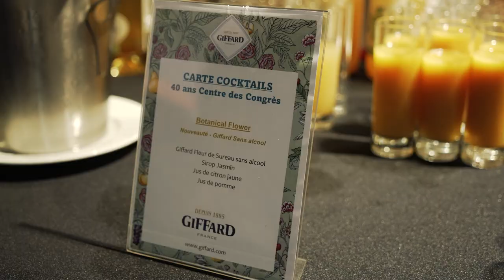Les 40 ans du Centre de Congrès Jean Monnier - Destination Angers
Le 28 septembre 2023, nous avons célébré les 40 ans d'existence du Centre de Congrès Jean Monnier entourés des élus, clients, partenaires, prestataires, partageant ensemble le passage de ce lieu emblématique dans la quarantaine.

Cette soirée anniversaire a été l’occasion de réunir, de célébrer et de retracer les moments forts qui ont jalonné la vie de cet équipement depuis 1983.

Un immense merci à toutes les personnes qui ont partagé avec nous leurs souvenirs du Centre de Congrès Jean Monnier et les moments qui les lient à cet endroit unique :
Emmanuelle Rousseau, François Taillandier, Claude-Eric Poiroux, Antoine Galpy, Bruno Castanier et Evelyne de Pontbriand.

© Une production Arthur Gouté et Destination Angers
Musique Paint - Jones Meadow